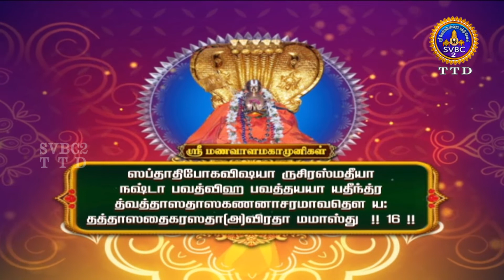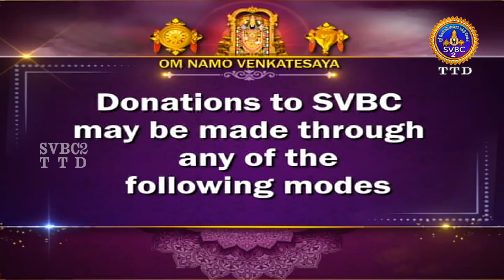Acharyar Amudham || Tamil || SVBC2 Tamil || EP-459 || SVBC TTD